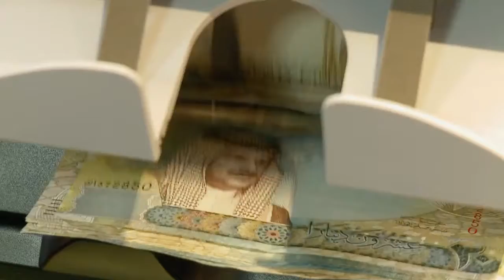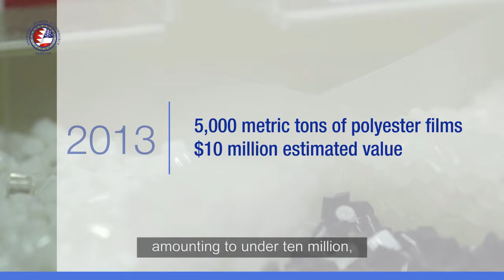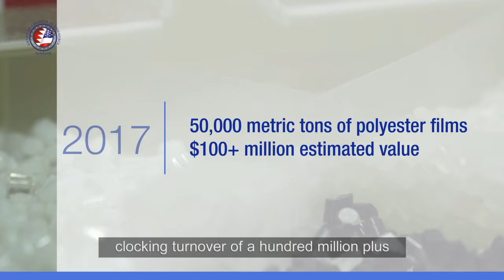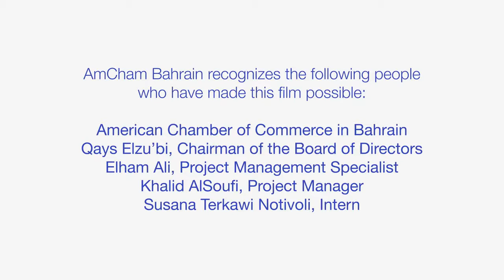Free Trade Agreement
In 2016 Bahrain and US, celebrated 10 years of the Free Trade Agreement FTA. Watch this video about the benefits of the FTA to our countries.